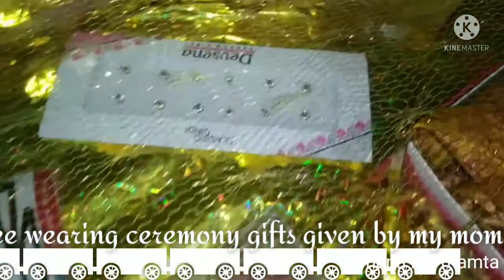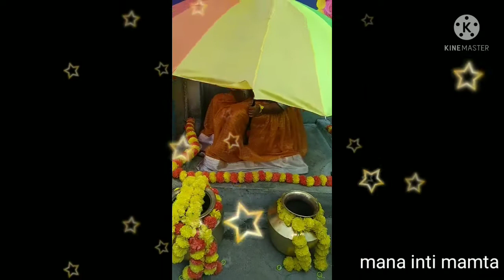Mangala snanam //saree wearing ceremony gift by my mother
hi ఫ్రిండ్స్ 🙏nenu maa పాపా మంగళ స్నానము share chesanu please సబ్స్క్రయిబ్ 🙏